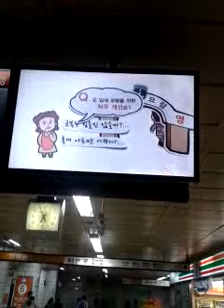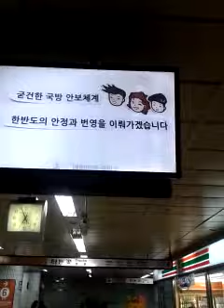Living In Cheongju - Part 33 - "Don't Worry About North Korea" animation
While in Seoul this sequence. from the The National Defence Organisation, is played repeatedly in the subway. This is the closest that I have ever seen North Korea mentioned in the South (aside from museums and the DMZ).

Really interesting how trivialised the whole topic is.